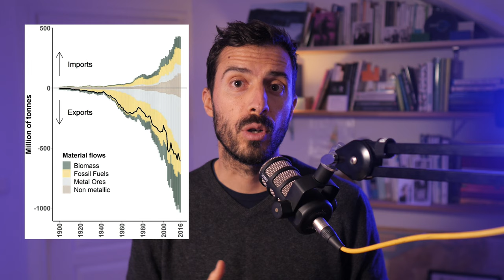E comme Echange Inégal - Calendrier de l'Avent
Le concept d’aujourd’hui est l’échange inégal. Ce concept développé par un compatriote grec Argyrios Emmmanouil souligne l’échange inégal de flux entre territoires de périphéries et des territoires de centre. Les territoires du centre, les plus riches et les plus “industrialisés”, récupèrent des matières premières et de la main d’oeuvre à bas coût de la part des territoires de la périphérie afin d’y réexporter des biens et des services à coût élevé.

Cet accaparement de ressources, de main d’oeuvre et de terres par les territoires industrialisés était surtout développé au niveau des pays mais nous pouvons très bien appliqué ceci quand on parle des relations inégales entre les villes et les campagnes.

Les villes sont des territoires ouverts qui viennent se servir de manière abondante voire prédatrice aux territoires avoisinants. Nous pouvons mal imaginer aujourd’hui une ville fonctionner sans des territories fantômes ou servants. Entre les mines, les champs, les usines, les territoires urbains profitent du travail et des écosystèmes lointains pour développer et assoir leur pouvoir.

Il est bien sûr quasi impossible de quantifier précisement la totalité des échanges inégaux (sous forme de capital, travail, ressources et pollutions), mais nous pouvons comprendre qu’il s’agit d’un mille-feuille spatial avec différentes zones d’approvisionnement, de production et de pollutions pour chaque ressource.

Mais du coup que faisons nous face à ce constat ? Il est sûr que tous les territoires ne va pouvoir venir auto-suffisants sur tous les flux. Donc quels sont les modes de gouvernances à adopter pour gérer des stocks finis et localisés sur certains territoires. Ces stocks peuvent être des ressources primaires venant de mines et des ressources secondaires venant du recyclage.

Mais le problème est que certains territoires ont déjà profité de ressources à bas coût et à forte teneur de concentration, pour construire leur stock par le passé. Les pays exploités se trouvent donc à devoir vendre leurs ressources tout en n’ayant pas de stock à réutiliser (puisqu’il avait souvent utilisé durant les périodes de colonisation).

Dans le cadre de la transition énergétique à venir, il serait important d’être particulièrement soucieux et soucieuse de la continuation des échanges inégaux du passé entre l’Amérique Latine (par ex.) et les Etats-Unis et l’UE. A titre d’exemple, les exportations physiques nettes de l’Amérique Latine vers le reste du monde sont passées de 6 à 610 millions de tonnes entre 1900 et 2016 avec une partie de plus en plus importante de métaux nécessaires pour la transition énergétique. Une autre manière de voir ces chiffres est qu’entre 2014 et 2016, l’Amérique Latine a exporté plus qu’au cours des trois siècles de domination coloniale.

Que ce soit pour la transition énergétique ou les relations villes-campagnes, il devient essentiel de pouvoir réfléchir à la juste valeur de flux, de terres et d’écosystèmes mobilisés dans les échanges. Et par valeur, ce n’est évidemment pas que de la valeur économique. Nous n’allons pas faire revivre une espèce ou une société disparue avec des euros. Un moyen pour soulager la pression de ces échanges est bien évidemment de travailler sur l’auto-suffisance territoriale grâce à la sobriété (ou décroissance des flux), la réutilisation des ressources secondaires locales, et finalement l’utilisation de ressources locale renouvelables.

Si vous voulez en apprendre plus sur la questions des échanges inégaux je vous renvoie aux épisodes avec Raj Patel et Farhana Sultana.

A demain pour la lettre F.

Sources :

Emmanouil, A. (1969). L'échange inégal. Essai sur les antagonismes dans les rapports économiques internationaux. Maspero.

Wallerstein, I. (2004). World-Systems Analysis: An Introduction. Duke University Press.

Infante-Amate, J., Urrego-Mesa, A., Pinero, P., & Tello, E. (2022). The open veins of Latin America: Long-term physical trade flows (1900–2016). Global Environmental Change, 76, 102579.